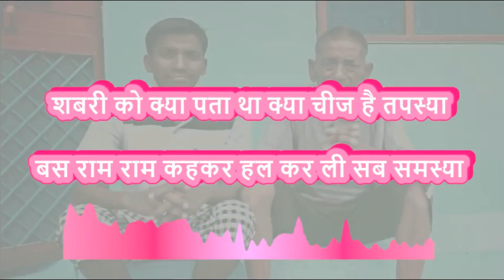KAHIN RAM LIKH DIYA HAI II KARAOKE II KAHI SHYAM LIKH DIYA HAI II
RAJAN JI WALA
OTHER SAME KARAOKE SONG: